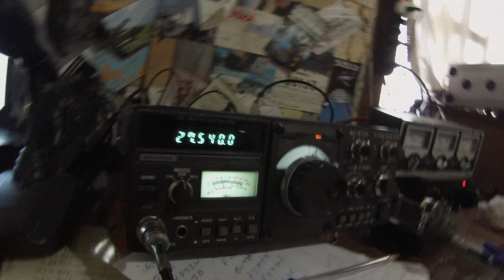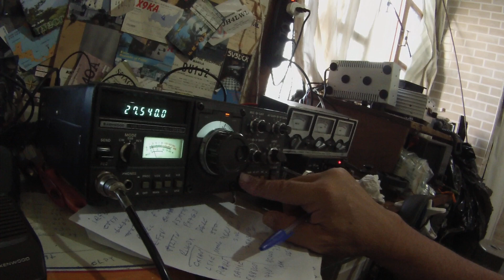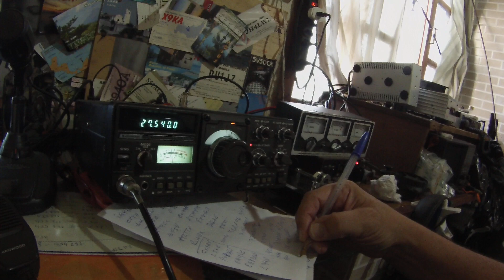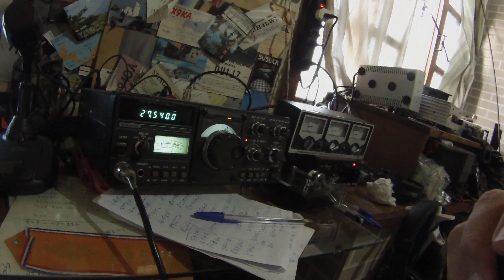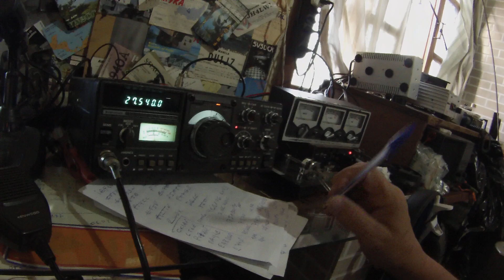4CI005 QSO EM 11M SSB MUITO DIVERTIDO !!!!!!!!